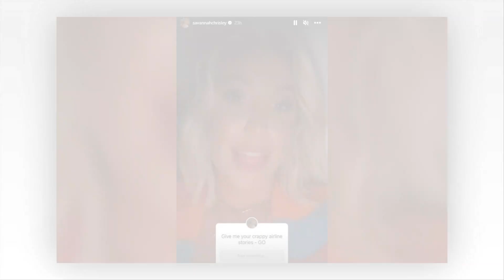New Big News ! Terrified Savannah Chrisley Projectile Vomits Mid-Air !you will shocking and surprise